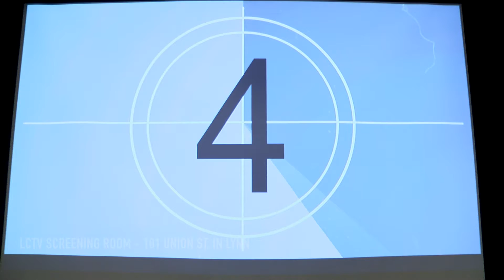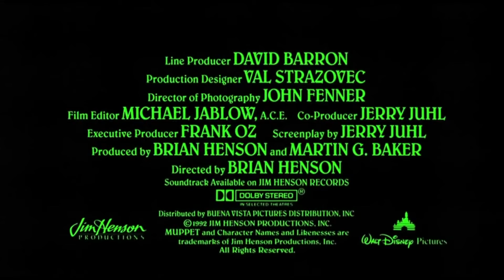The Muppet Christmas Carol - Screening on December 10, 2018 at LCTV!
Join us on Dec. 10 at 7PM for our next FREE movie night as part of the Paramount Film Series: The Muppet Christmas Carol! This was decided in a vote by the public after our last movie night. There was a tie, and this movie was chosen via a coin flip.

This is the 4th theatrical film to feature the Muppets, and the first to be produced following the death of Muppets creator Jim Henson in 1990. Although artistic license is taken to suit the aesthetic of the Muppets, the movie's plot otherwise follows Dickens's original story closely.

This movie starts at 7PM. Again, the movie is free and there will be refreshments available for free as well! We will be playing the film in our studio at 181 Union Street in Downtown Lynn.

The Paramount Film Series is named in honor of the Paramount Theater, which used to sit at the same location that LCTV occupies today. On the second Monday of each month LCTV will screen a different film for free at 7PM, with doors opening at 6:30PM.

Every month we will pick a theme for the next screening and before the film play three movies that fit that theme. The public can then vote and decide which movie plays next!